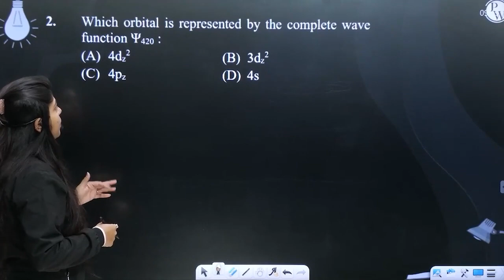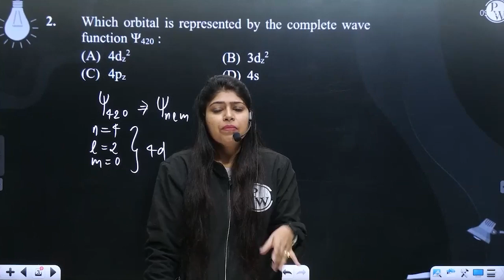Which orbital is represented by the complete wave function &Psi;420 :....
Which orbital is represented by the complete wave function &Psi;420 : 📲PW App